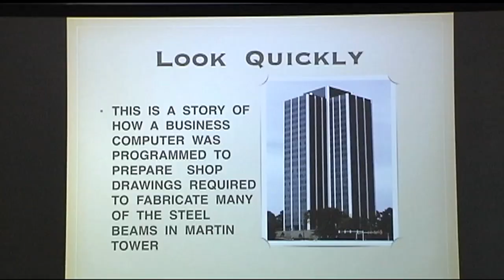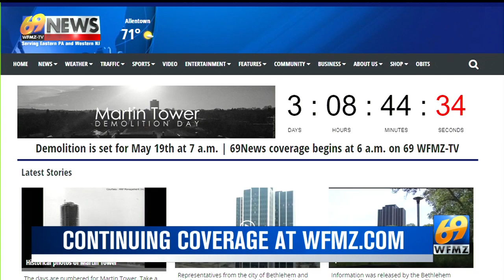Retired Bethlehem Steel engineer reflects on helping build Martin Tower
Original airdate: 5/15/2019 | This always was a team effort for Gordon Baker, but the retired Bethlehem Steel civil engineer told a crowd who came to hear him talk about the mammoth monument that he thinks he's the last of just two in his original crew, still living, who helped build it.

"They said we couldn't do it, by golly we did!" Baker said.

How'd they do it? They used a business computer to draw up plans for the steel structure.

Instead of thousands of hours spent drafting, the computer did it for them, faster. These days, our smart phones have more power than that big old computer that built Martin Tower, but at that time, it was revolutionary.

Gordon would eventually work in the tower he helped build, staying there until he retired in 1996.